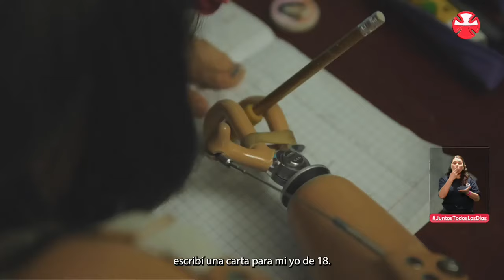Es deportista y quiere convertirse en periodista: Catalina relata su historia en la Teletón 2024